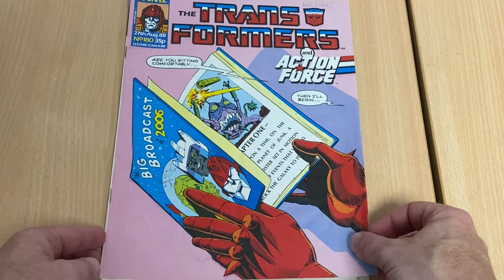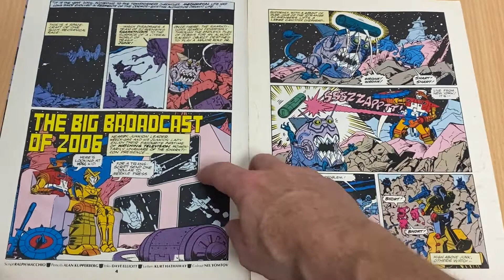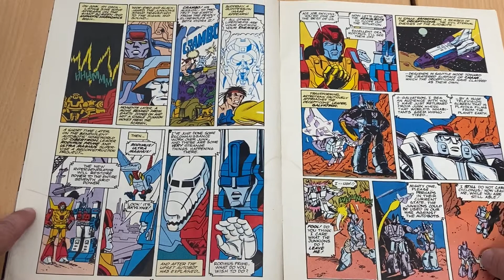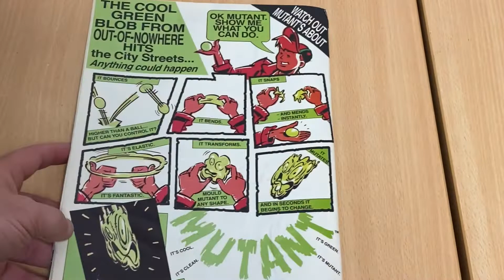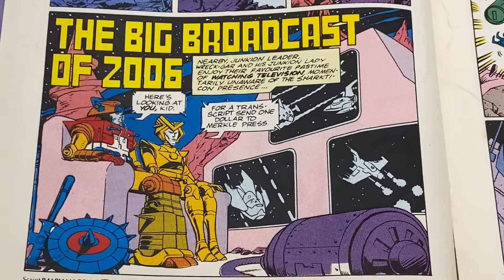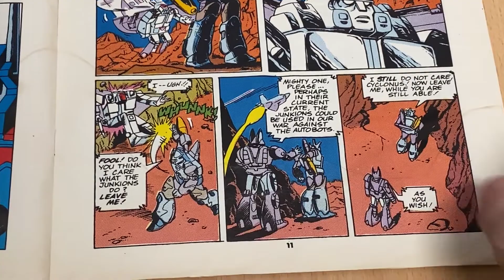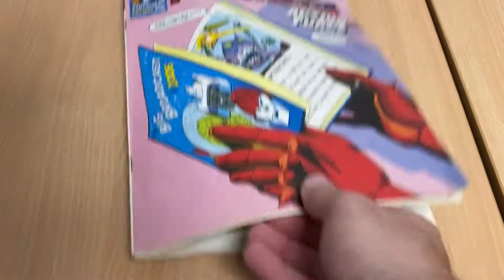Transformers generation one issue 180 Marvel UK comic complete collection G1 exclusive artwork story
Ok here’s issue 180 of the transformers comics released in the Uk over 35 years ago. Here I will do a very quick overview so if you just want to see the quick review and go cover to cover it’ll be done in a couple of mins. Then if you want to I’ll give you guys time and the opportunity to read the stories yourselves. Obviously you’ll need to use your pause button and maybe zoom in to read it fully.